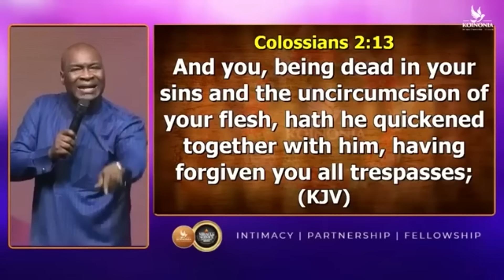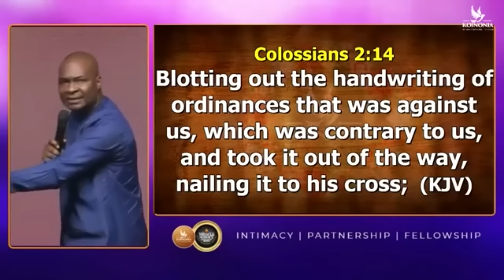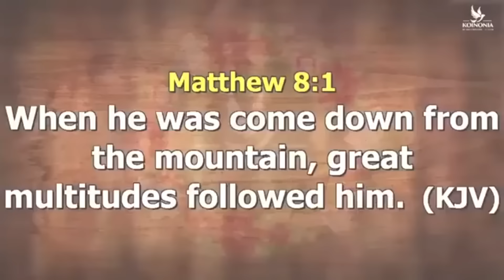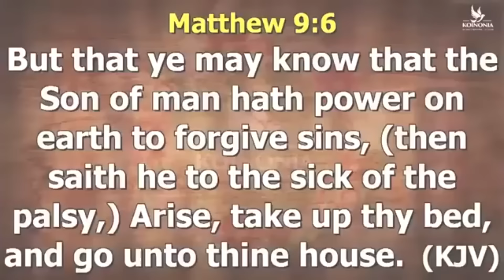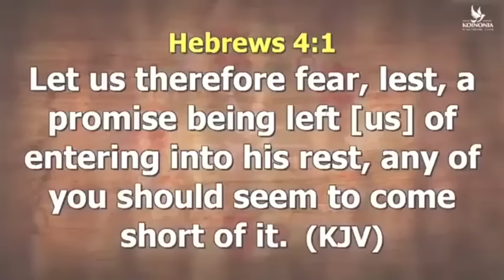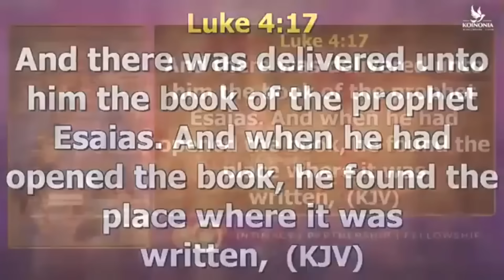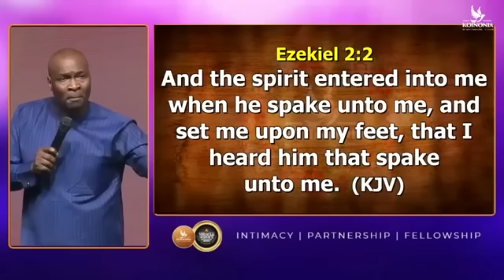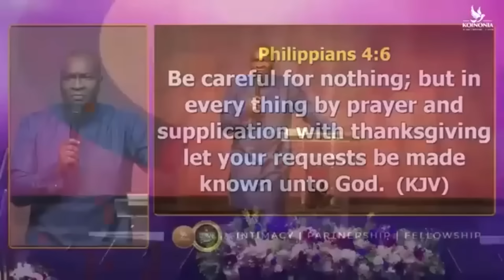THIS IS YOUR SEASON OF RESTORATION - GOD WILL GO BEFORE YOU TO FIGHT YOUR BATTLES // APOSTLE SELMAN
ANNOUNCEMENT:
Public Relations Department:
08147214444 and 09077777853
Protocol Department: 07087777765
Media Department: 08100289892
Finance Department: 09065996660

below is the account detail:

Account Numbers:
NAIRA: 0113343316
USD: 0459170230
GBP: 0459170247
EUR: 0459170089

Swift code: GTBINGLA
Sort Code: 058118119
Bank: Guaranty Trust Bank Plc

1)This video has no negative impact on the original works (It would actually be positive for them)
2)This video is also used for teaching purposes.
3)It is transformative in nature.
4)I ONLY used bits and pieces of videos to get the point across where necessary.

selman joshua
prayer
joshua selman